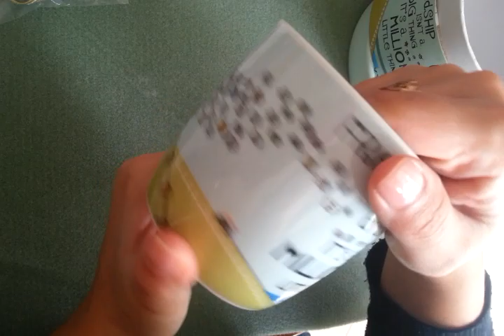Nuovi acquisti con BONUS